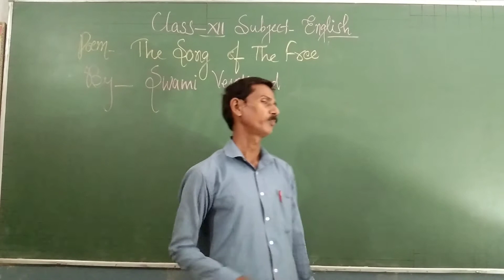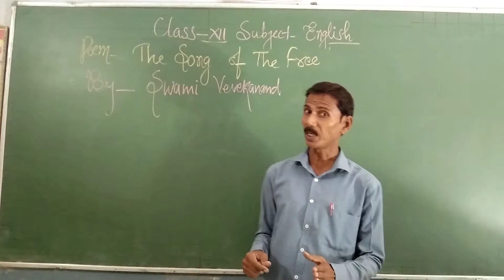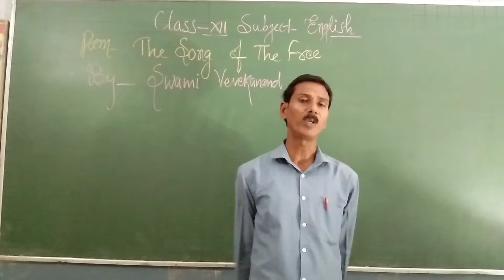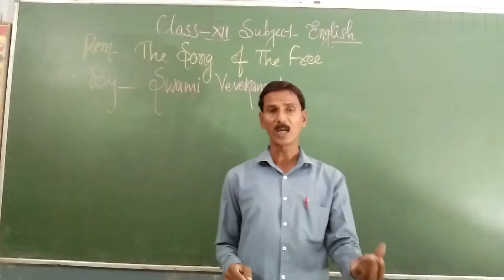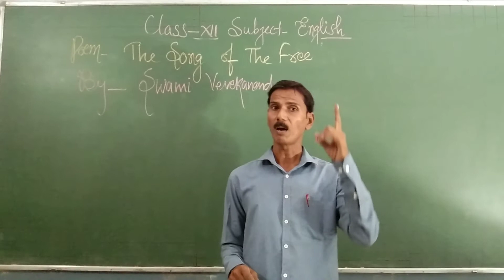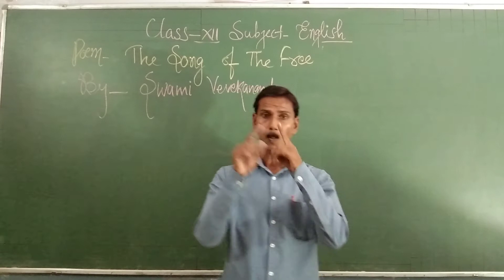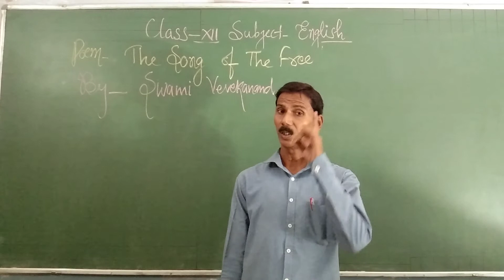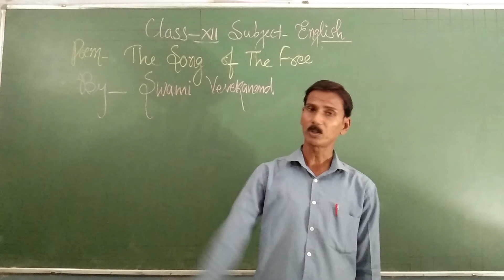Class 12 th English Poem The Song of the free